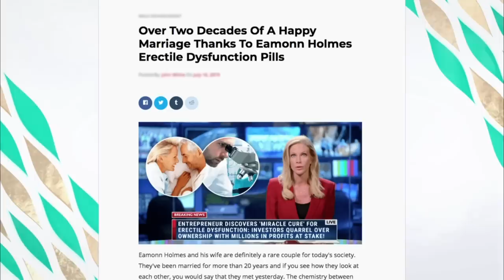Eamonn and Ruth's Best Bits | This Morning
Our resident husband and wife duo aren't afraid of sharing their true feelings but don't worry, it's all just a little bit of friendly banter. Here are some of their best moments on This Morning.